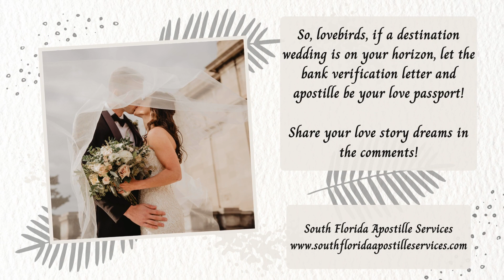Love Knows No Borders! Florida Apostille. Apostille Florida. Apostille near Palm Beach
Planning to move for love? Let's make your love story a global one! A bank verification letter with an apostille is the perfect companion for your romantic adventure. Say 'yes' to love and 'bonjour' to a new life!

Document types for Apostille Service:

Covering: Belle Glade, Boca Raton, Boca Raton, Boynton Beach, Delray Beach, Jupiter, Lake Worth, Lake Worth Beach, Loxahatchee, North Palm Beach, Pahokee, Palm Beach, Palm Beach Gardens, South Bay, Wellington, West Palm Beach...